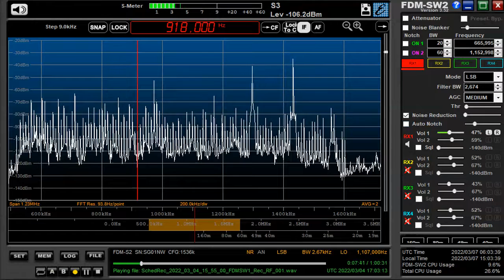918 kHz Kampuchea Mar 04,2022 1702 UTC